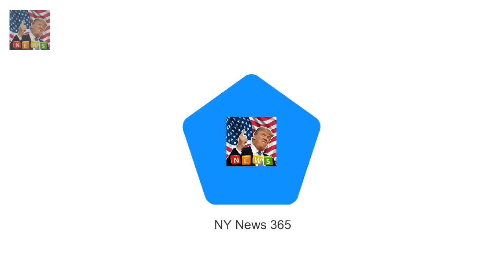Both are fit and athletic and like to start the day with Meghan and Prince Harrys daytime routine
Both are fit and athletic and like to start the day with a spurt of exercise Avid foodie Meghan likes to dine at chic Italian restaurant Bocca di Lupo in Soho Sources say Prince Harry is partial to some fish pie and beef Wellington The pair regularly watch Netflix box sets and enjoyed BBC show McMafia They charmed the crowds in Brixton this week with their second official public engagement

But Chelsee Healey 29 is set to l Hollyoaks: Chelsee Healey returns to soap with bright red locks :